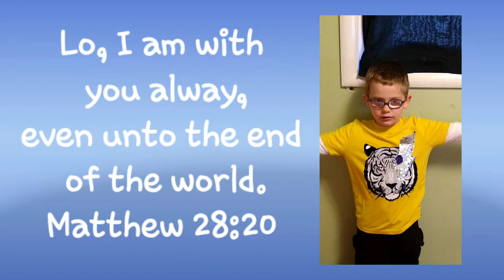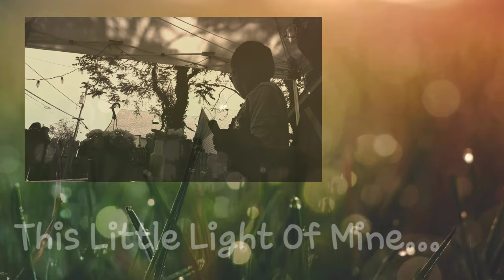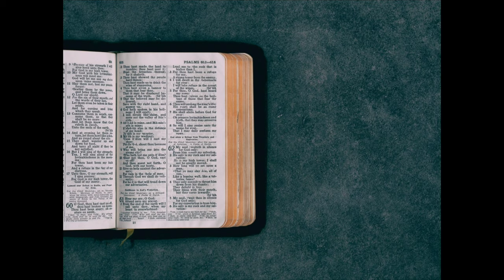Apostolic Faith Church - Grants Pass, Oregon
Sunday School Lesson - May 9, 2020